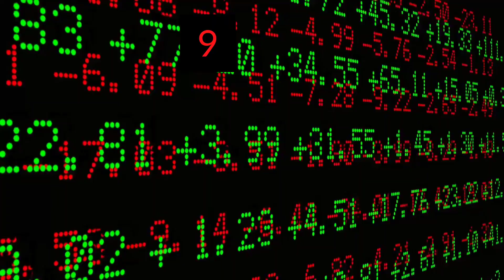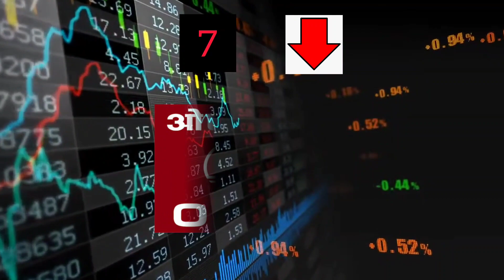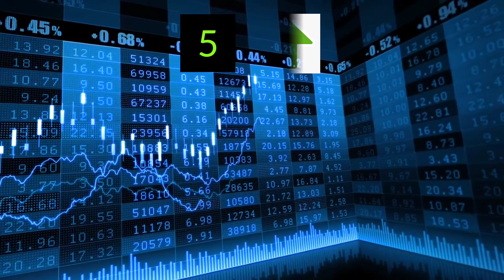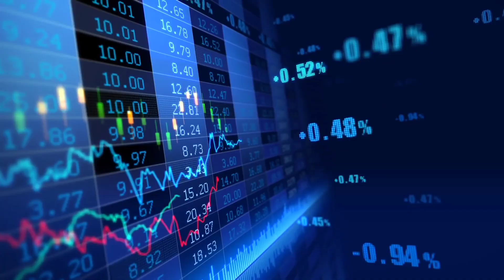பகுத்தாய்ந்த பத்து பங்குகள் | Today's Top10 stocks By CNBC